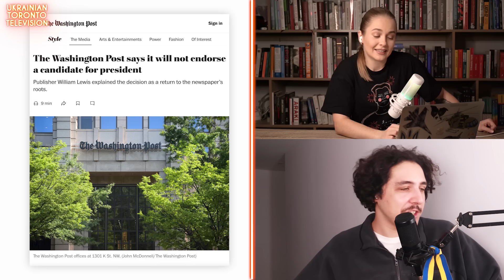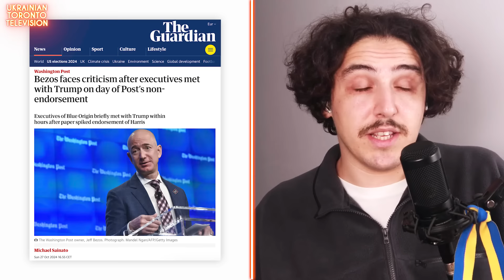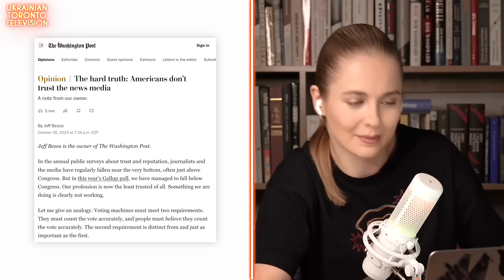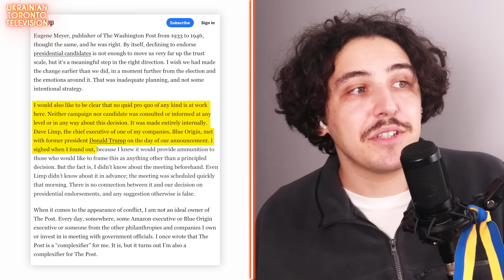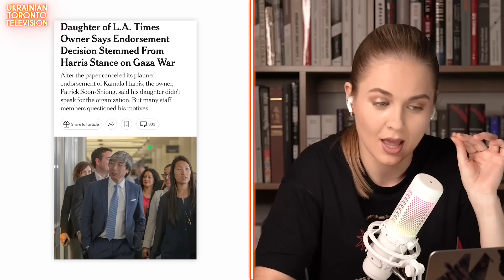The End of Washington Post?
For years, we, Ukrainians, have raised concerns about the quality of media coverage of newspapers like NYT and Washington Post. But we never thought it will come to this: Jeff Bezos, owner of The Washington Post, intervened in an editorial decision to endorse a presidential candidate in the U.S. elections, tarnishing the newspaper’s reputation.

To everyone who experienced the  decline of democracy this causes nervous flashbacks. This is exactly what happens when businessmen become oligarchs and country descends into authoritarianism. Democracy does not die in darkness as Washington Post thought. It dies in the exact way it happened in Washington Post.

👑👑👑We also have a Twitter account with a newsfeed both in English and Ukrainian